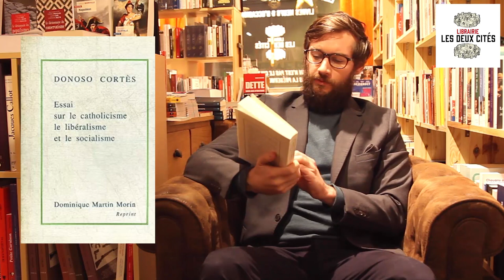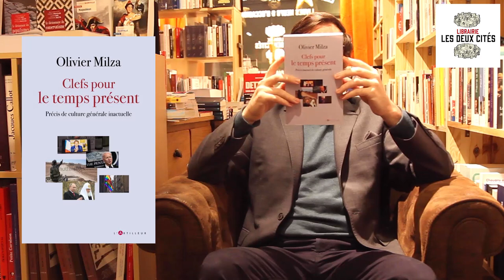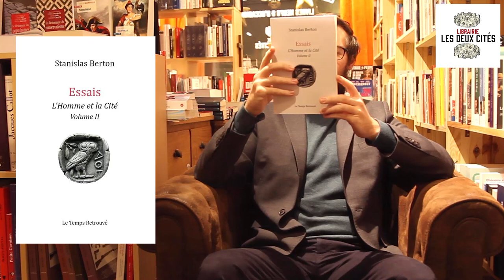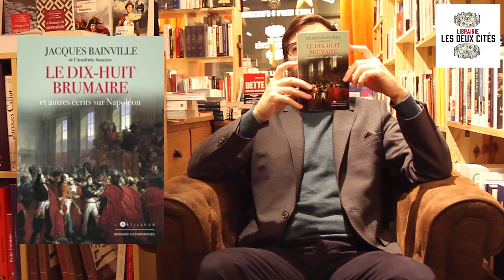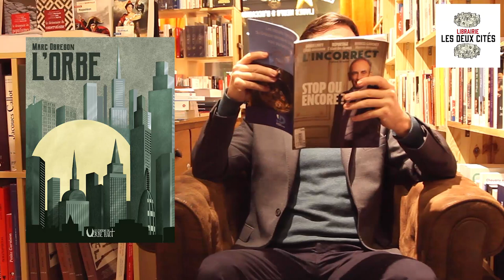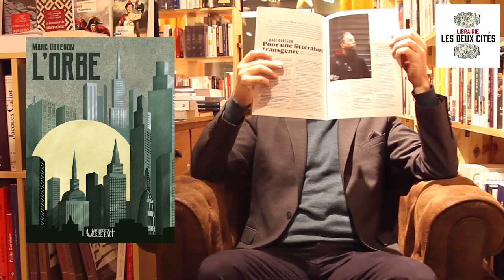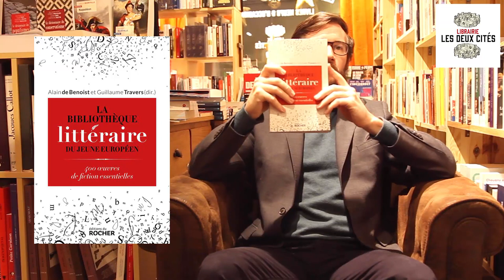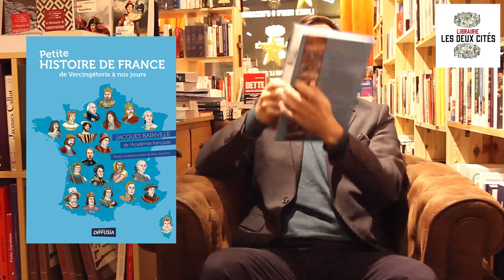[CONSEILS DE LECTURE] n°15 : Évangile de la table, Donoso Cortés, Bainville, Dante, Berton, Milza